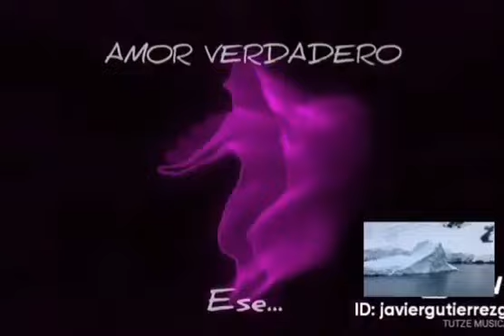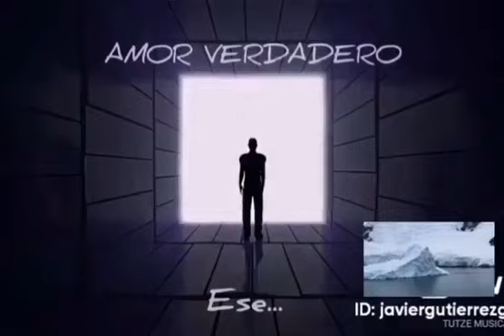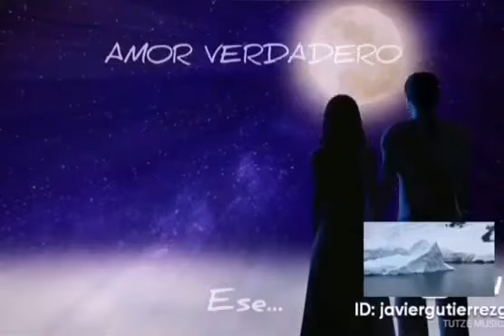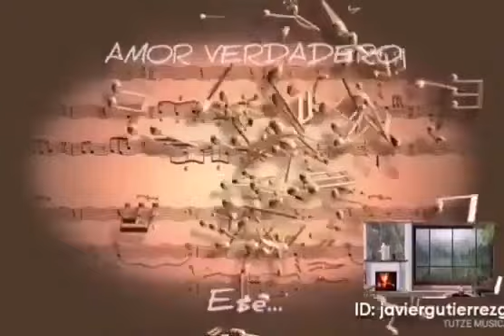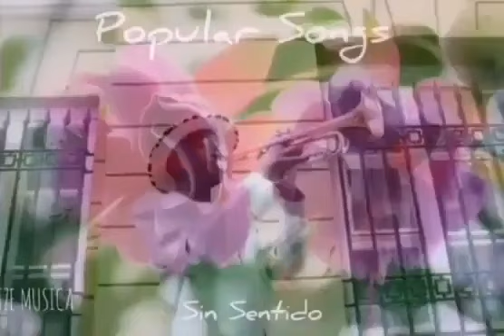A LO LEJOS